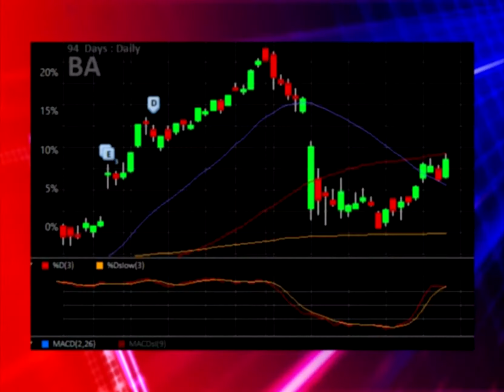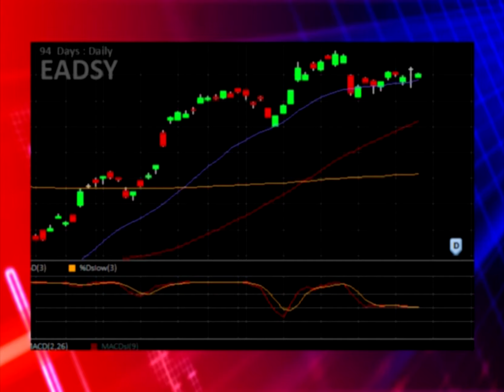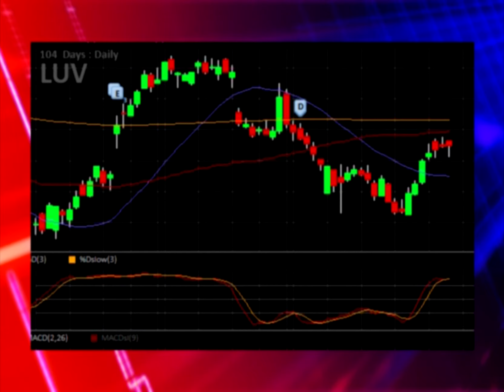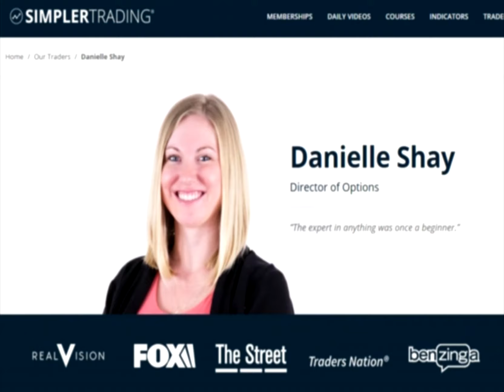Danielle Shay: Trading on good news and bad – pitfalls can cost you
Danielle Shay, Director of Options and Trader Specialist at Simpler Trading, discusses with Kurt Schemers and Don McKelvey on Traders Nation® what are the best methods for a trader to trade the news, good and bad, and what that formula is. Shay emphasizes how critical it is to determine the technicals on a stock prior to the news, and then, coming in a buying after the news.

Shay also discusses her “Phoenix stocks”, which are one of her favorite plays when a company has bad news and a drop in market price. With that, learn the best way to determine the pivot point after a catastrophic news event takes a stock price down. Hear how risky it is to short events like this and is it better to go long and buy the dip?

S30E14 – 04/04/2019